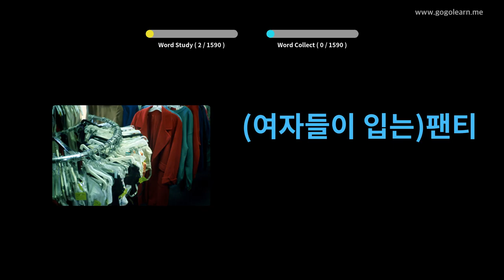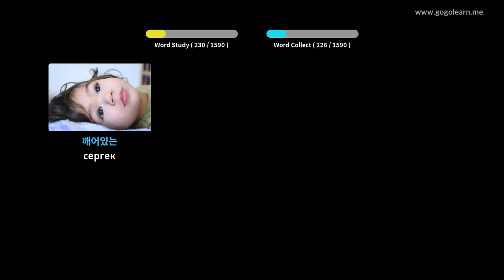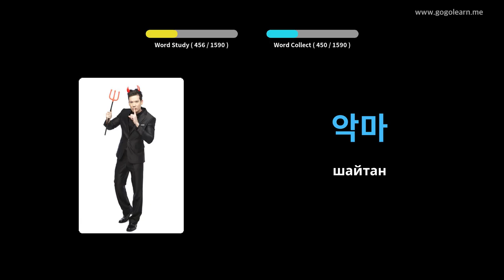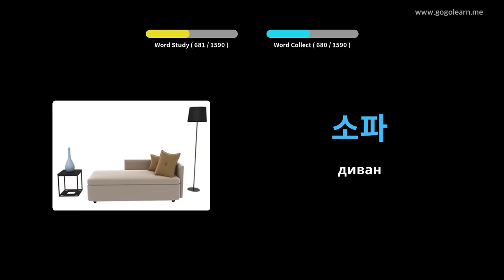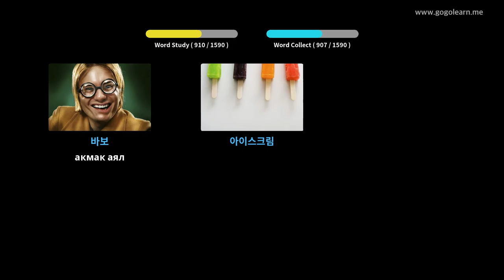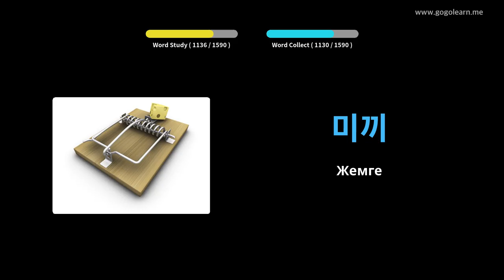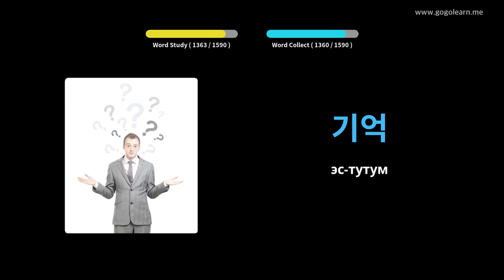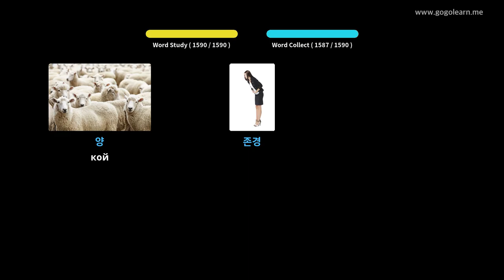Корея Vocabulary негизги | Golearn